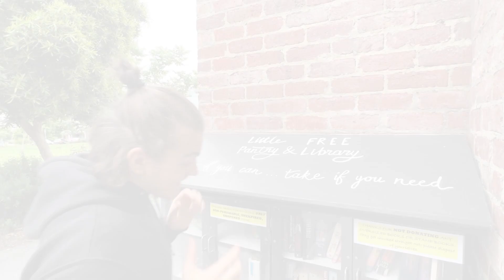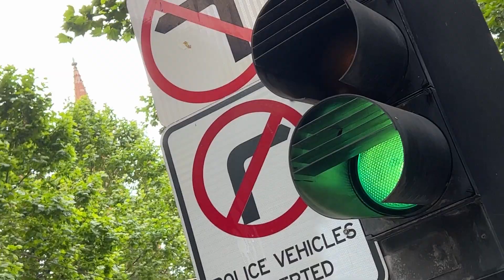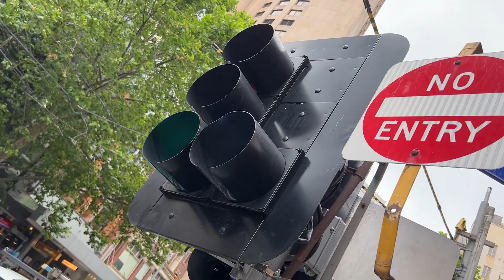Lasciar scorrere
Ho passato l'ultima settimana nel pensiero inconsapevole di voler raggiungere  risultati e stabilità, e non riuscendoci mi sentivo che stessi buttando del tempo.
Troppe volte ci scordiamo di darci il tempo necessario per poter affrontare delle cose così delicate e importanti.
Sono qui per ricordarmelo e ricordarvelo: tempo al tempo.